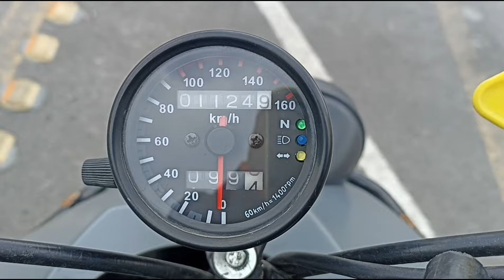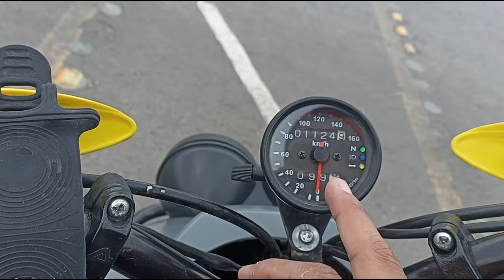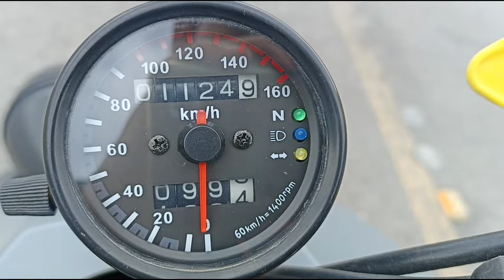MOTONETA MODIFICADA Italika W150 así va quedando pintura, accesorios y más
Asi va quedando la motoneta que restauramos y estamos modificando